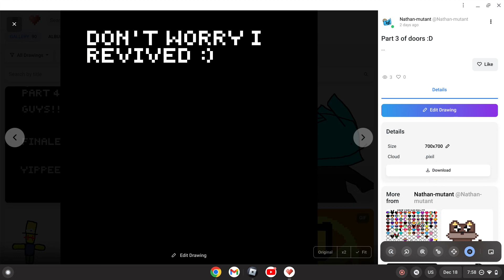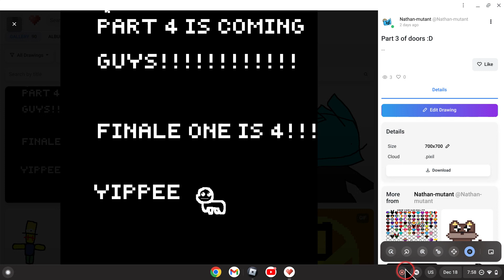Part 3 of doors !!!!!!!!!!!!!!!!!!!!!!!!!!!!!! I was screaming because there was no more pain.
Yippeeeeeeeeeeeeeeeeeeeeeeeeeeeeeeeeee!